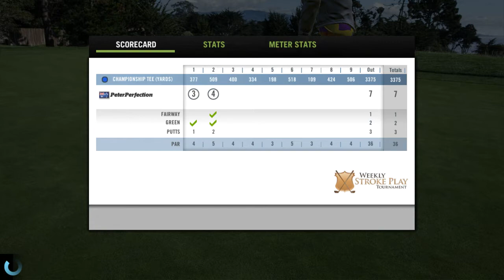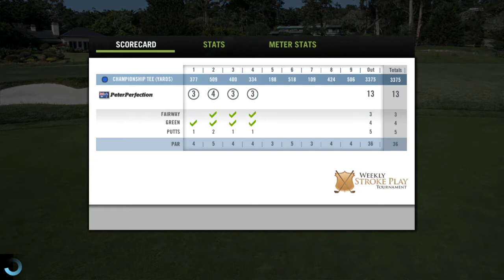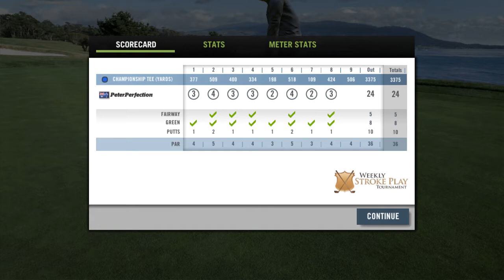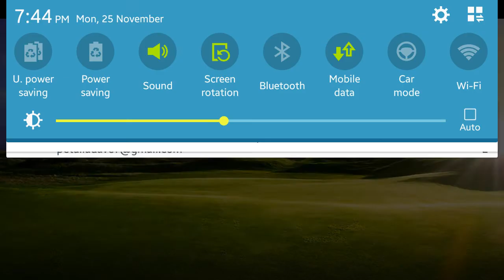WGT Golf Mobile. Week 48 mobile only. 7 under. 😎